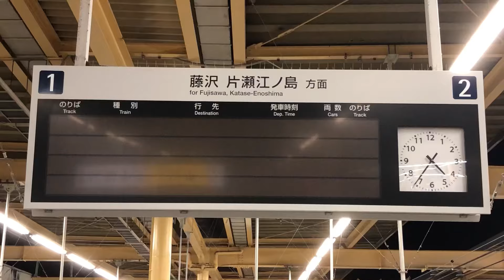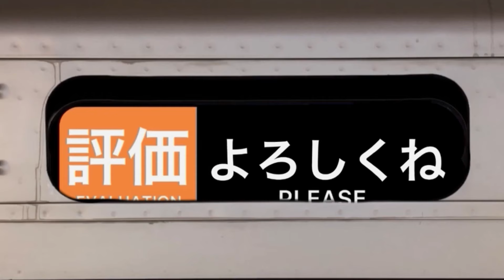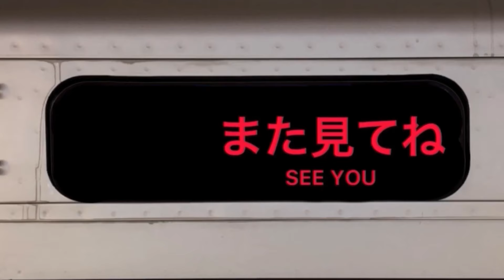【小田急線】始発時間/通勤時間の活躍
小田急線

始発頃の時間から通勤時間までを撮影。
(AM4:30頃からAM9:00くらいまで)

※撮影日はすべて別日です。
※撮影年･撮影月･撮影日時や曜日は動画毎に異なり
現在のダイヤなどと異なる場合がありますので